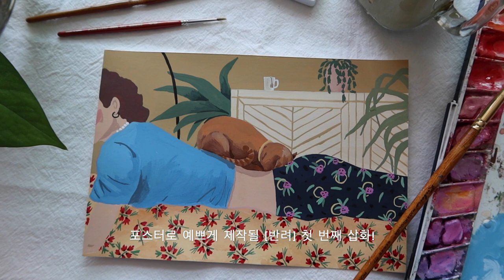[작업 영상]미젤로 미션 골드 클래스 수채화 + 수채화 그림 /센작가 월간 그림, 포스터 제작.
안녕하세요. 센작가 입니다.
연휴사이에 날씨가 많이 더워졌어요.

옷도 가벼워지고 시원한 음료도 많이 찾게되네요.
5월시작과 동시에 센작가는 협업이 여러건 생겼어요.
좋은 소식은 또 영상으로 담을 수 있으면 함께 공유할게요.^^

이번 영상은 2020 하반기에 제작될 포스터 북 제작에 사용할 삽화입니다.
더불어 센작가 신간 월간 엽서이기도 하고요 :D!

오늘 작업 완성하고 바로 편집해서 업로드해요.
아주 따끈따끈 합니다.
그럼 영상 재미있게 보시고 한주도 활짝 열어요.

[물감 정보]
-Main / [ 미젤로 미션 골드클래스 수채화 물감 ]
-화이트 물감 100ml / [ 미션 디자인 컬러 매트 화이트 ]
-수채화 전용 붓 / [ 루벤스 수채붓 시리즈777_ 16호, 8호(?), 4호, 세필붓
-아크릴 전용 붓/ [화_홍 800-4호, 800-1호, 848-4호, 848-1호, 320-1호(세필붓)]